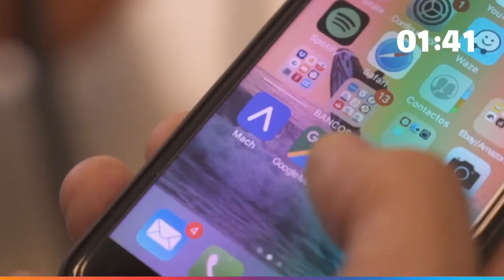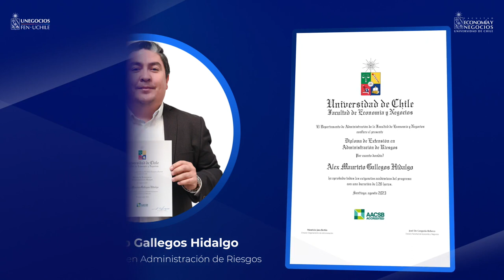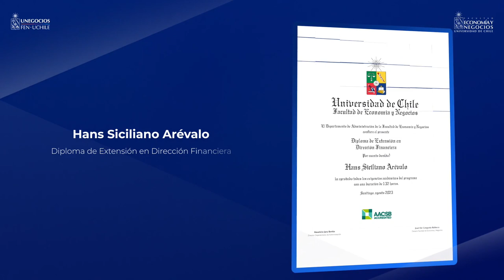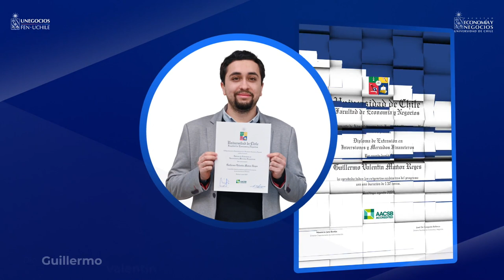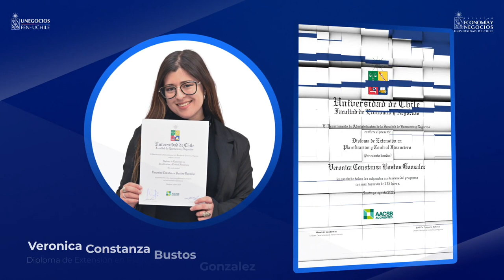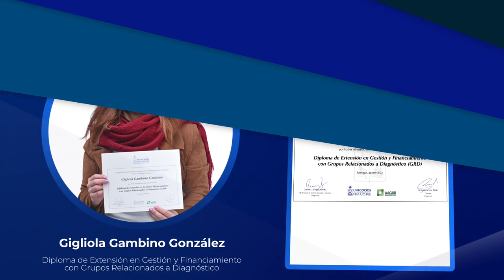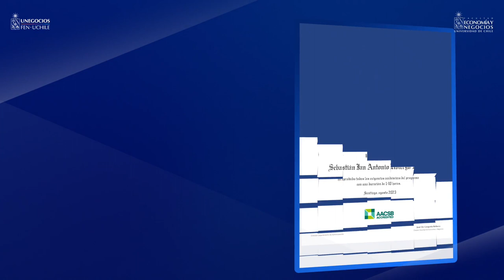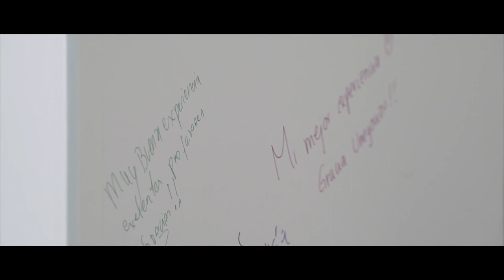Ceremonia Clausura 2022 I